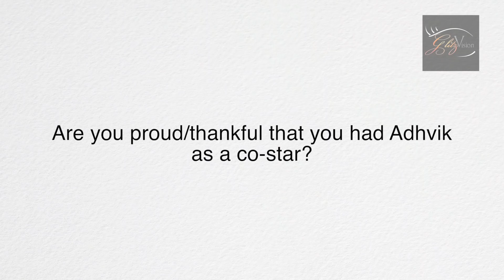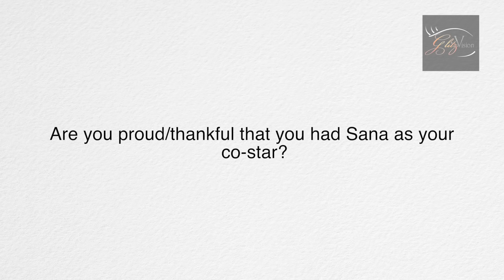EXCLUSIVE! 'Couple Rapid Fire' with SanVik aka Sana Sayyad & Adhvik Mahajan | Divya Drishti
Do you prefer him in Formals Or Traditional wear ?
Do you prefer her in Western or Indian Attire

& many more questions are answered by Sana Sayyad & Adhvik Mahajan in this EXCLUSIVE Couple Rapid Fire Segment.